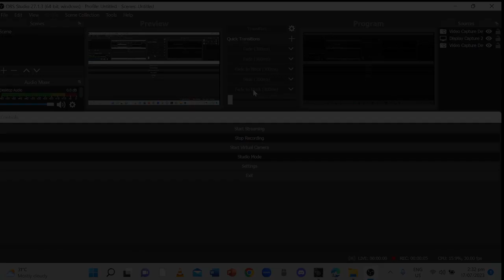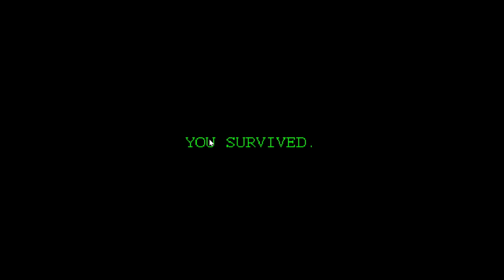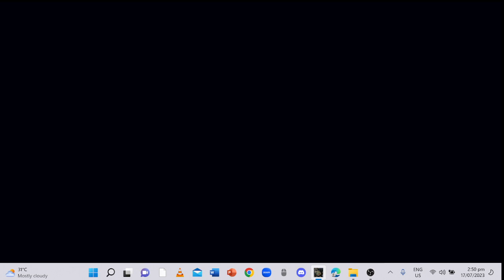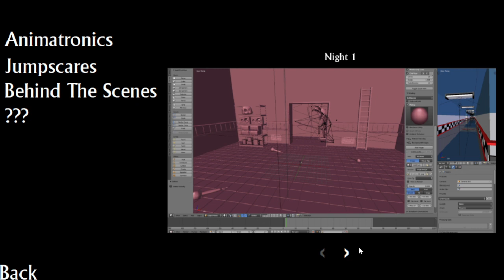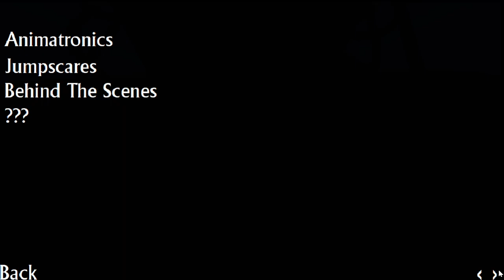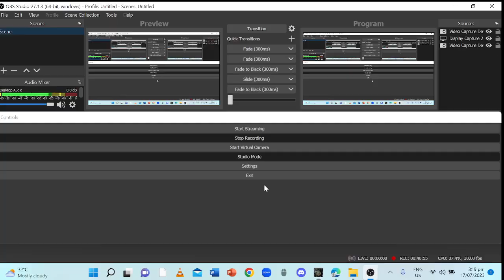WITHERED MANIFEST COMPLETED